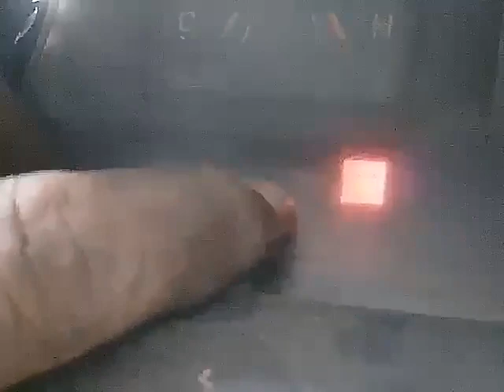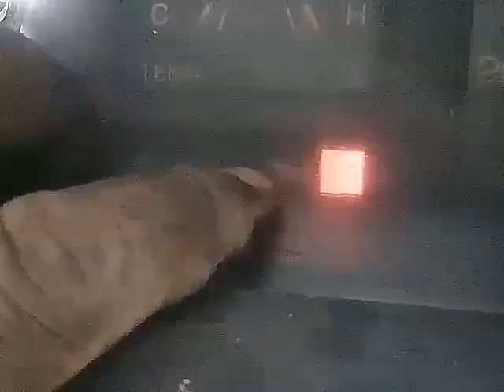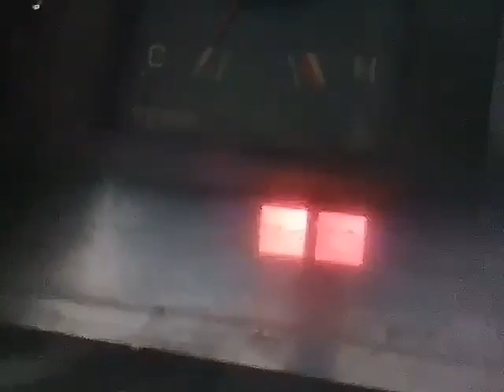Switch oil L300 diesel/ cara memasang